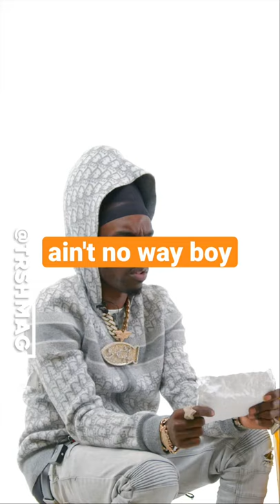What's the brokest thing someone has done around you?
This TRSH TALK interview with @BOBBYFISHSCALE is full of gems!